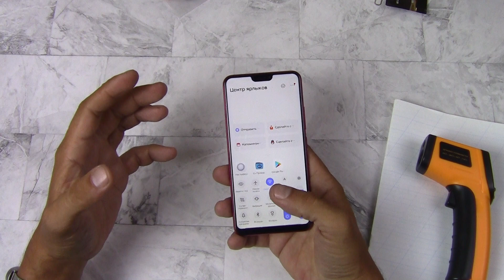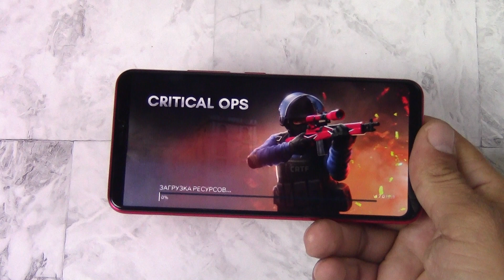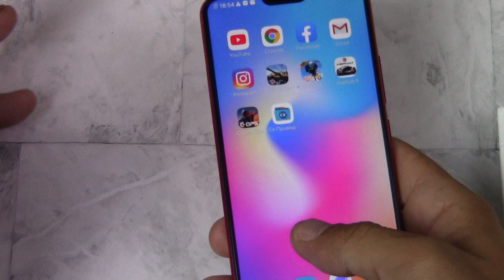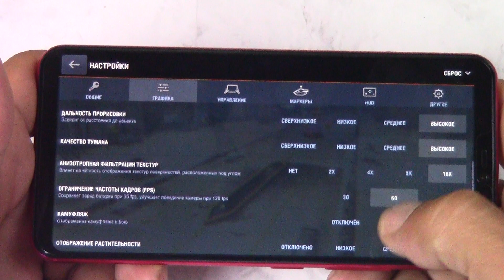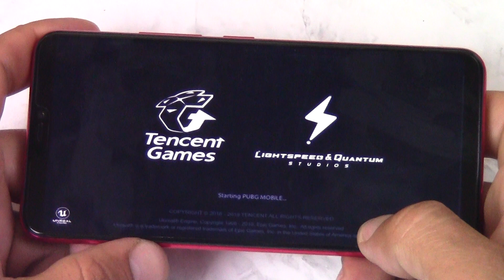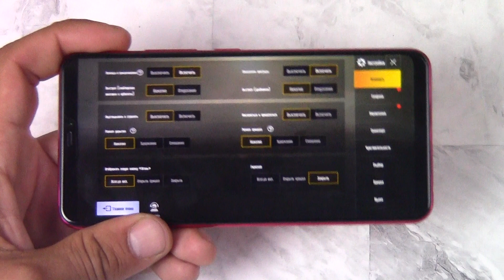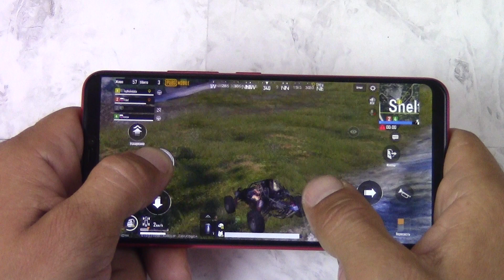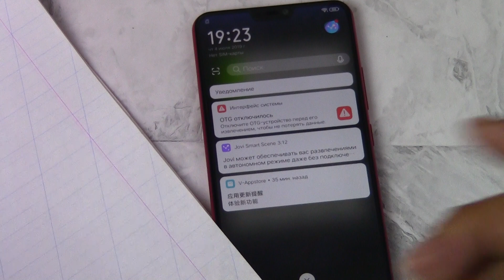VIVO Z3X GAME TEST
Извините, попутал! 660 snapdragon